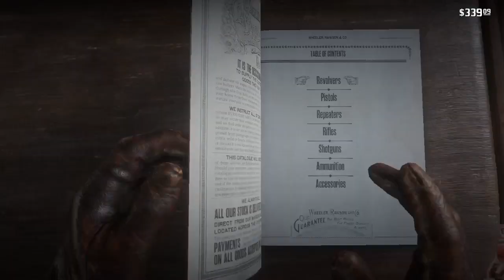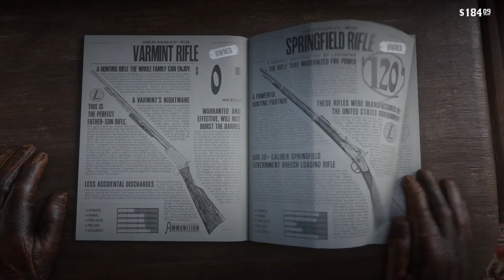Red Dead Redemption 2 pt7